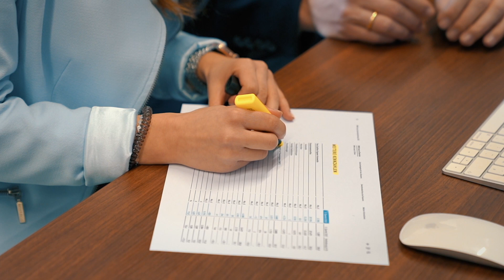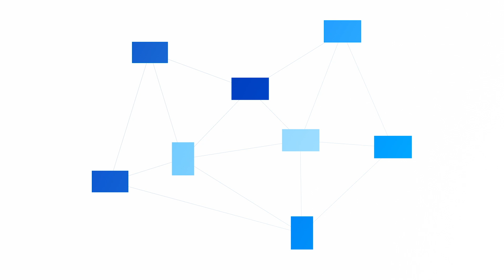Das Alumni-Netzwerk der Uni Würzburg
Ob aktuelle oder ehemalige Studierende, Mitarbeitende oder Lehrende - Wir laden Sie herzlich ein, unser Netzwerk zu bereichern!

Für die Erstellung des Imagefilms danken wir ganz herzlich dem Team um die Studierenden Julian & Fabian Roßhirt, Diana Hisamudin, Marius Wolf sowie Prof. Kim Otto; unseren Alumni-DarstellerInnen Dahlia Shehata, Lukas Kagerbauer und unserer Kollegin aus dem Alumnibüro, Celine Dogan!